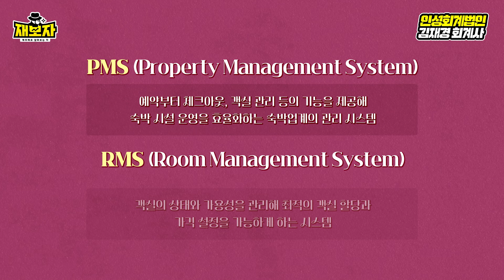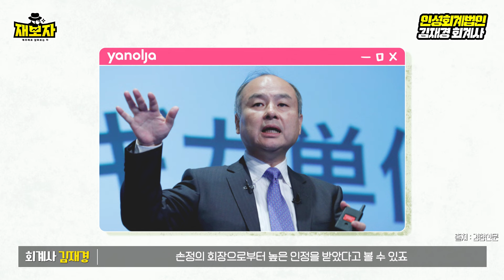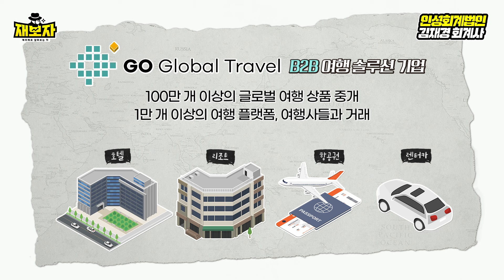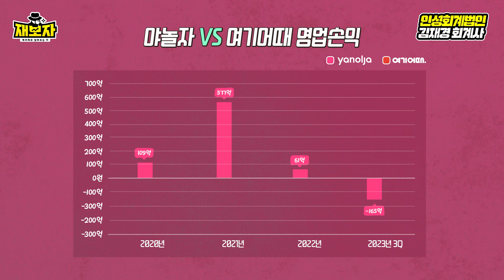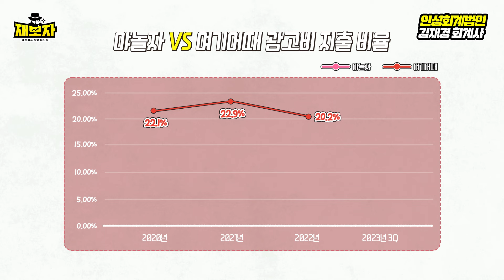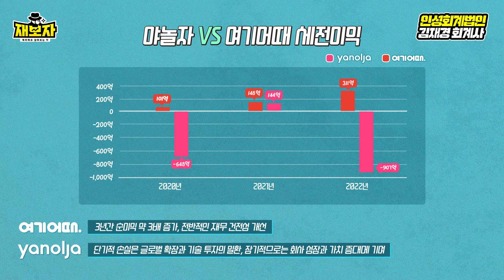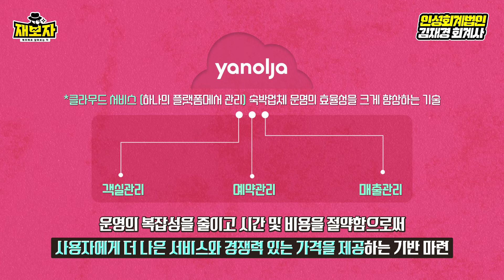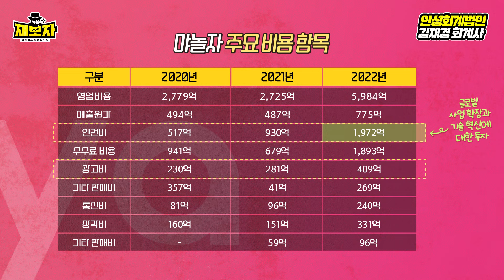같은 길을 걷는 게 아니었던 두 회사ㅣ여기어때vs야놀자ㅣ재보자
"여~행할때 여기 어때~" 한번쯤 불러보지 않았나요? 귀에 쏙쏙 박히는 이 노래의 주인공[여기어때]

단순 숙박예약을 넘어서 이제는 저렴한 여행계획도 설계해주는 [야놀자]

비슷하게도 보이는 이 두 회사를 재무제표로 뜯어보면 추구하는 전략도, 걸어온 길도 다르다는걸
지도처럼 보여줍니다.

회계사의 시각으로 바라보는 숫자 이야기 [재보자] 함께 떠나볼까요?!

00:00 여행할때~
00:03 회계사님. ?
00:07  600억원 광고비?
01:25 분명히 다른 두 회사의 마케팅 전략
01:45 야놀자의 사업확장을 위한 노력
03:25 소프트뱅크가 야놀자에 2조원을 투자한 이유?
05:07 고 글로벌 트레블(Go Global Travel)
05:40 여기어때 주요전략
06:49 여기어때 vs 야놀자  매출 비교 분석
07:20 여기어때 vs 야놀자  영업이익 비교 분석
08:03 손상차손이란?
09:37 야놀자 재무제표에서 눈여겨봐야 할 특이점
10:04  광고비 수준
11:30 야놀자는 큰 그림을 바라본다
11:58 여기어때는 내수를 좋아해
14:45 여기어때 vs 야놀자 매출구성/차이점
16:26 투자의 재무적 성과비교
18:00 앞으로의 영업전략 예상